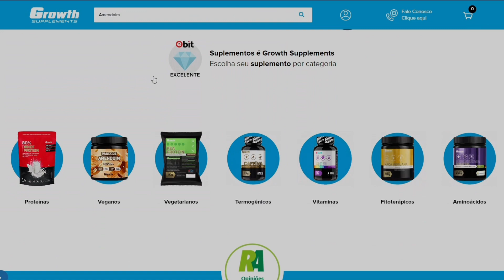O DIA EM QUE RENATO CARIANI CONHECEU O MUZY | FLOW PODCAST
⚡ MESTRE(S) DO VÍDEO:
@renatocariani e @paulomuzy
💰GANHE 3 MIL R$ SEM SAIR DE CASA💰